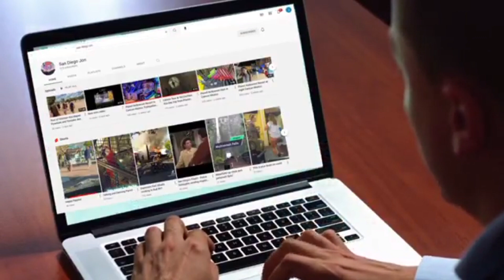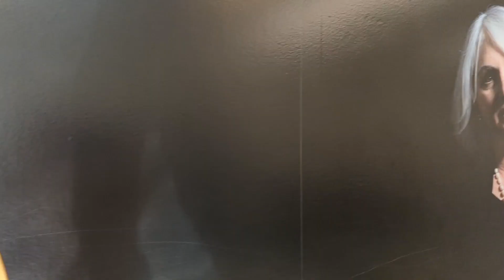The Portrait Project - LAX Airport